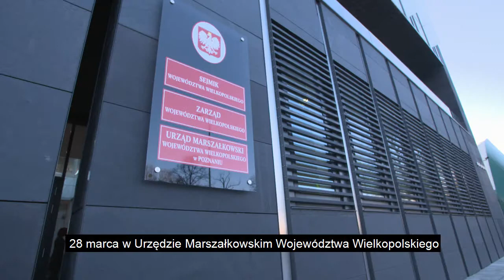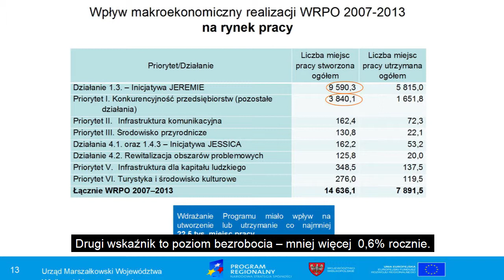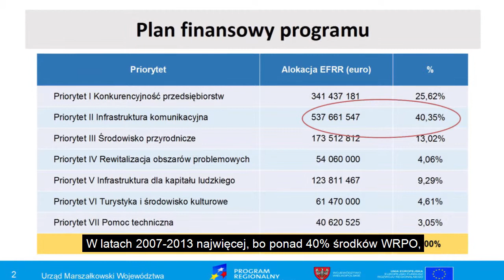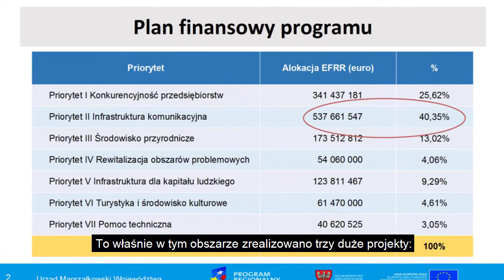100% satysfakcji! Podsumowanie WRPO 2007-2013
Zachęcamy do obejrzenia materiału filmowego, który dotyczy podsumowania wdrażania Wielkopolskiego Regionalnego Programu Operacyjnego na lata 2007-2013.